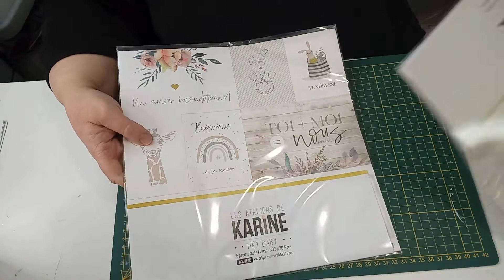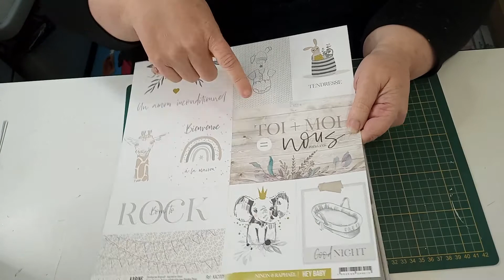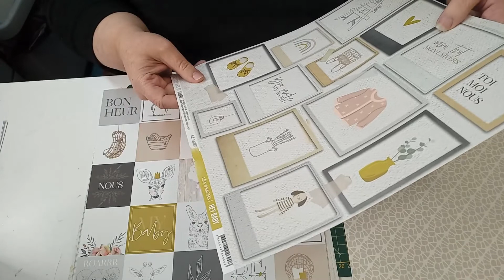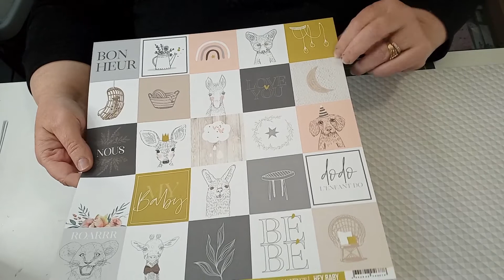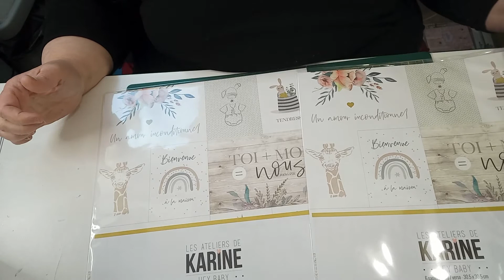Mes achats créatifs : Mars 2021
Hello mes p'tits créatifs,
Dorénavant, une fois par mois je vous présenterai mes achats créatifs.
Des bisous ♥

MON MATOS :

Je filme la plupart du temps avec mon téléphone et parfois avec mon ordi et une webcam portable. Pour les lives j'utilise également ma webcam portable.
Ne me demande pas plus d'info sur mon matos, je n'y connais strictement rien et m'en réfère à mon équipe préférée d'informaticiens pour tout ça !